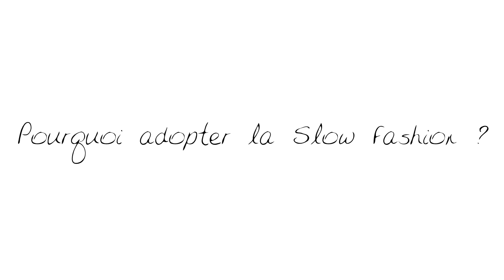La Slow Fashion, qu'est-ce que c'est ? | Je l'adopte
Les produits utilisés:

Bisous! ♥